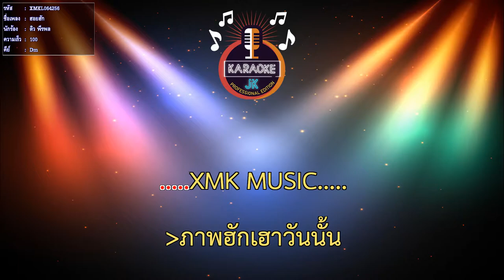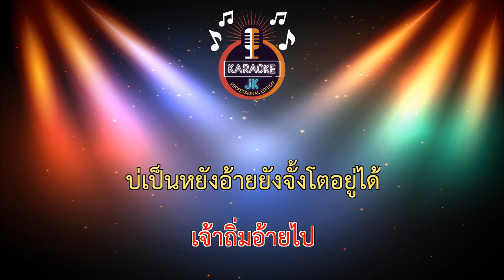ฮอยฮัก (100-Dm) - ดิว พีรพล【 Cover By คาราโอเกะดนตรีสด 】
เพลง : ฮอยฮัก
ศิลปิน : ดิว พีรพล
ทำนอง/คำร้อง : นัทธพงศ์ ลัดดาทอง
เรียบเรียง : บอส ศตวรรษ